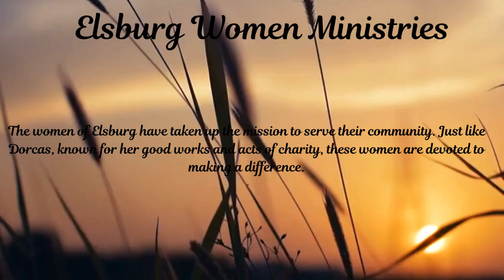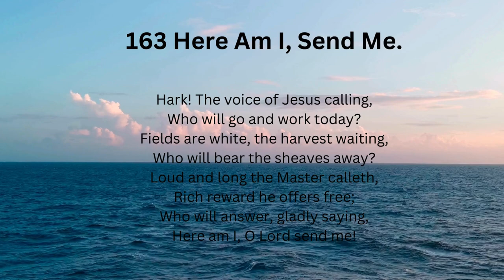ELSBURG WOMEN MINISTRIES 163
Our Women's Ministries enjoy it when they interact with souls that desperately need Christ.